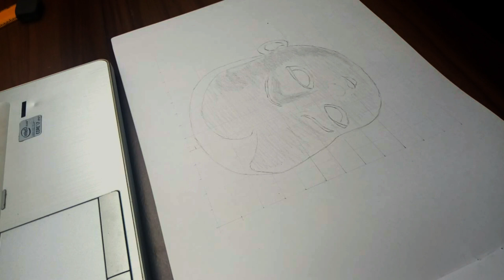Drawing Boss Baby | How to draw boss baby easy | boss baby 2#justus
Hey, guys here is a short timelapse tutorial of boss baby drawing, the drawing is accompanied by the boss bab 2 trailer and I hope you learn something or at least be entertained by the video. please like the video and subscribe for more every week